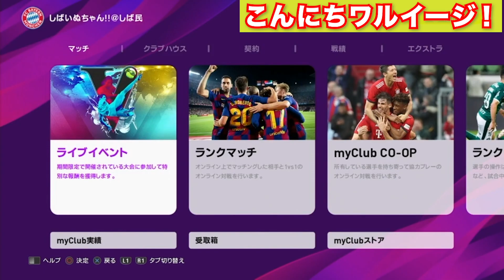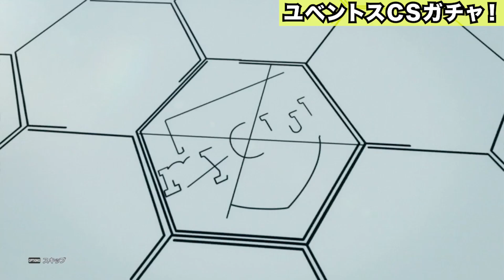【アメとムチ状態・・・】激アツCSで神引きとぬま引きした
🌸LINEスタンプが登場しました🌸
ゲームしてる人が使いやすいスタンプが沢山あるので良かったら使ってね❗️

動画でも使わせて頂いているLINEスタンプのイラストを手掛けてくださった方👇
✨梅屋ミカ様✨@umeya_mika

Mildom ID→10465652

Google Play または App Store でMildom アプリ（無料）をダウンロード！

他の動画も是非見てください＾＾

！特典！
・スポンサー用バッジ
・スポンサー用絵文字
・配信アーカイブ
NEW!→限定ラジオ動画

🌼きりあんさん
🌸ねむさん
🌼矢野さん
🌸こーがさん
🌼NKさん
🌸佐久間おつさん
🌼スーパーサイヤ人さん
🌸ポンタかずさん
🌼ざんげまるさん
🌸まっ缶さん
🌼Teru umeさん
🌸secheltさん
🌼タマさん
🌸みなみくんさん
🌼カナタロスさん
🌸アナプーさん
🌼Munchenさん
🌸おーさん
🌼トッティさん
🌸カカロットさん
🌼アザールさん
🌸ひんめるさん
🌼貯金さん
🌸shunkさん
🌼藤井さん
🌸アポロチョコ・藤原祐太さん
🌼しんしんさん
🌸こーがさん